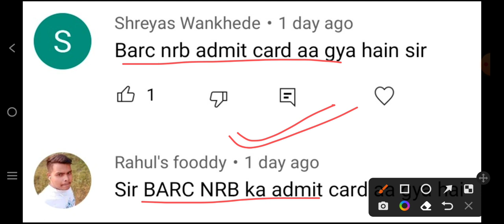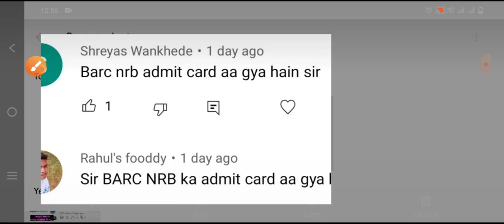BARC/NRB exam date Announced 2022 ! NRB admit Card Release !